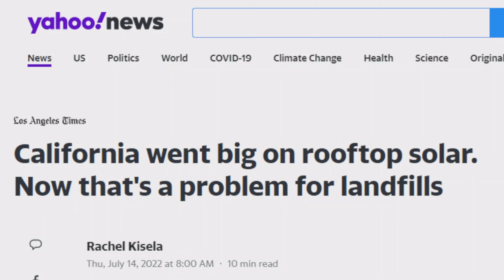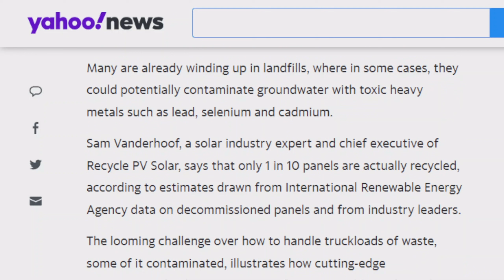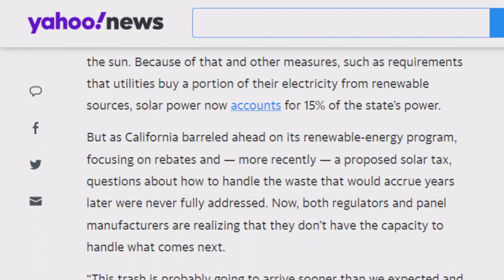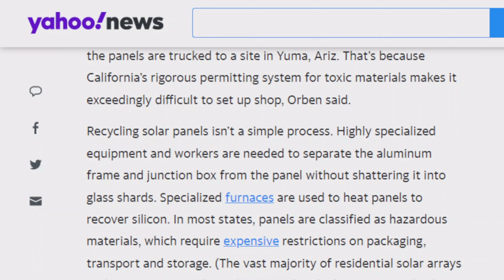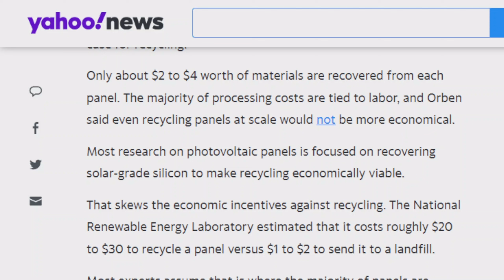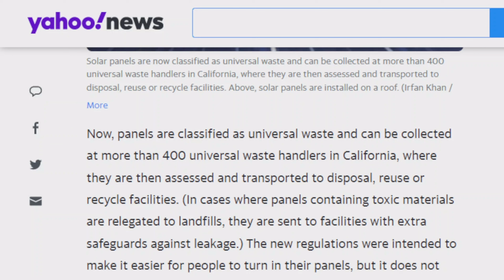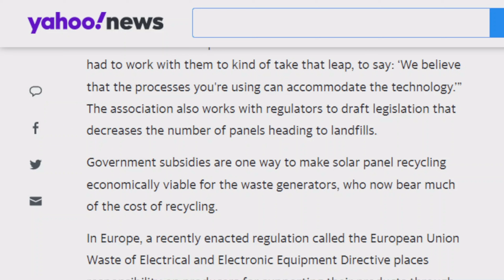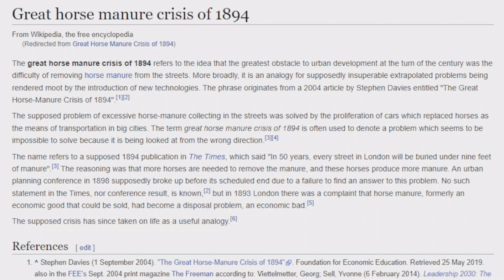Dead Solar Panels - They were never as GREEN as you were told. It's all about the MONEY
Solar Panels have a life cycle and when they no longer produce enough electricity They are Trash - LITERALLY.  They are made with toxic materials that can leach into the water supply, so what do we do?  California has  solutions...